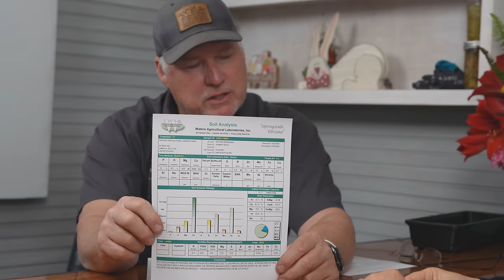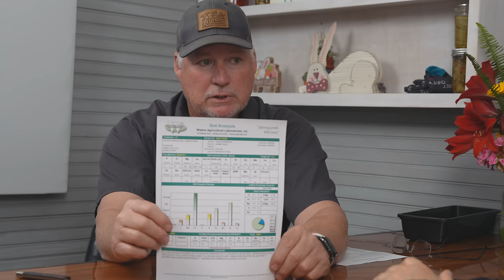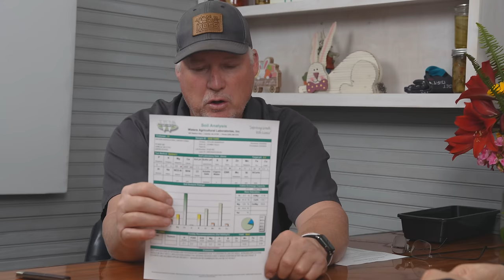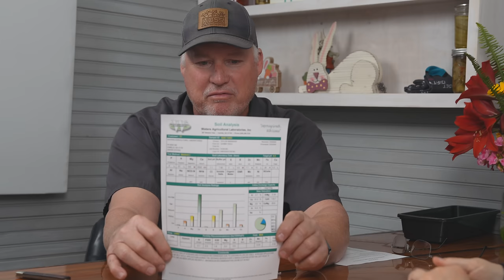Soil Samples | Important Gardening Tip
Hey Neighbor! We know that when you get your soil sample result back most of us don't know what to do next. In today's Row by Row, we have Tonya from Waters Agricultural Labs to talk about how you should read soil sample results and how to apply those results in your garden. From pH levels to Nitrogen levels, all are important to growing a healthy garden. Get Dirty and Let's Grow Together!

0:00 Start
1:30 Blade of the Week
2:45 New in the Garden
4:50 Why is a soil sample important?
8:20 How to fix your soil pH
17:05 When and How to pull a soil sample
20:50 How to read nitrogen levels?
24:00 How to read phosphorus levels?
29:20 How to read potassium levels?
31:20 How to read a soil sample
47:20 What is blossom end rot?
55:40 How often should you test your soil?
58:00 Garden Spotlight & Old Goat